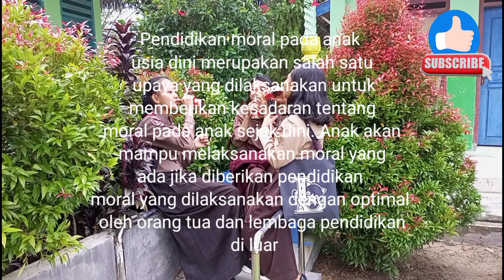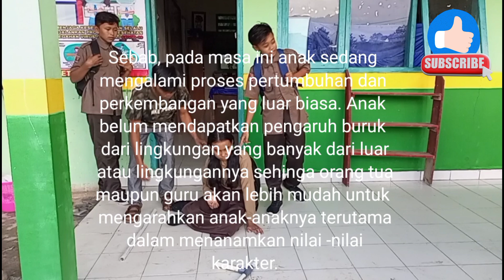Edukasi. Pentingnya pendidikan anak usia dini. +18.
Banyak orang belum memahami betapa pentingnya pendidikan moral pada anak. Apa lagi pada saat ini banyak kasus yang mencerminkan moral yang kurang sopan dan sangat buruk. Hal ini bisa dilihat dari tingkah laku anak - anak tingkat SD - Mahasiswa. Kenapa ini terjadi? dan bagaimana cara mencegah supaya hal ini tidak terus terjadi.

Tujuan artikel ini adalah untuk memberitahu dan memberi pemahaman tentang pentingnya orang tua, sekolah dan pemerintah untuk memperhatikan dan memprioritaskan pendidikan moral. Tujuannya adalah untuk menghasilkan anak - anak muda yang bukan hanya berprestasi , namun juga memiliki karakter dan sifat yang baik.